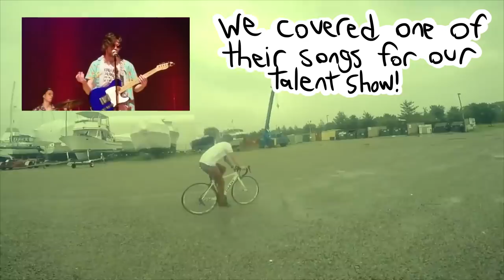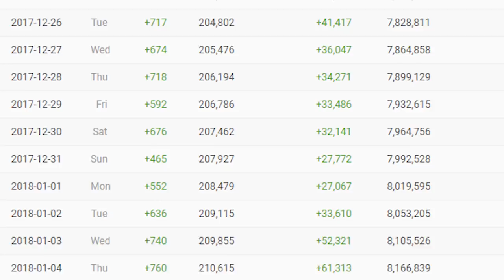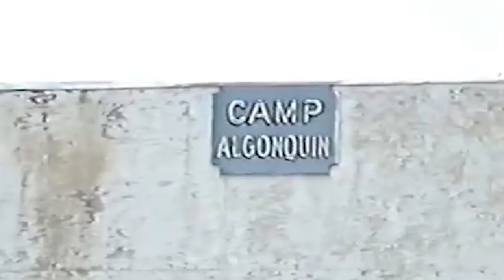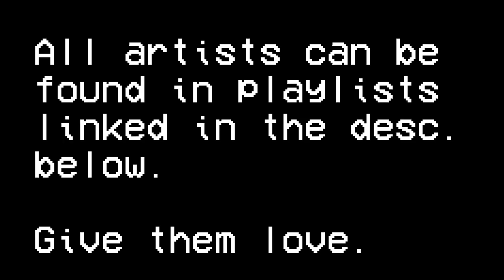Twenty One Bands I Recommend!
I get asked a lot what bands I recommend. Here's some of my all-time favorites, managed in 3 categories ranging from "bands you HAVE heard of," "bands you MIGHT have heard of," and "bands you HAVE NOT heard of."

Seriously, the bands you have not heard of are obscure af.

It's worth noting that I left my tablet at another house halfway through production of this video. That's why the hand-written text is suddenly changed to VHS font, and also why I reused an end segment. Please be gentle.

Oh hey did you know I have merch out?

END MUSIC DONE BY JORDAN THORNQUEST I LOVE THAT KID

or Twitter.com/NateIsLame666
or Facebook.com/NateIsLameChannel